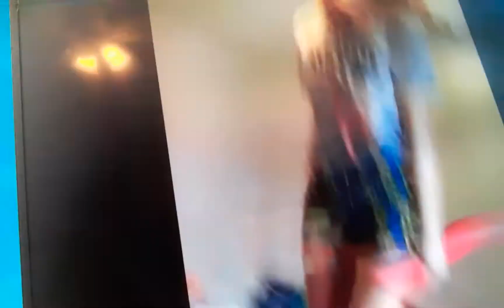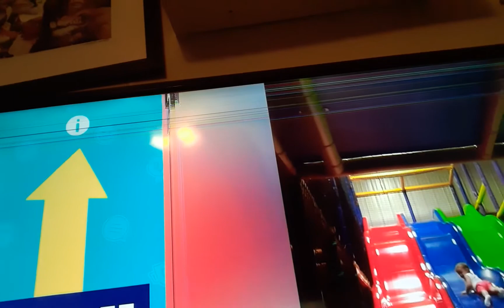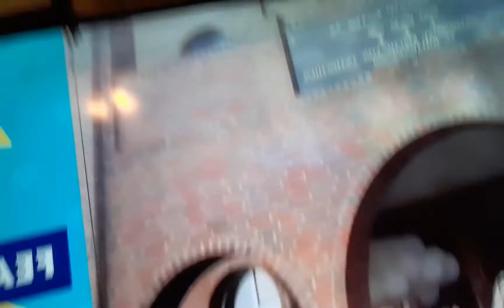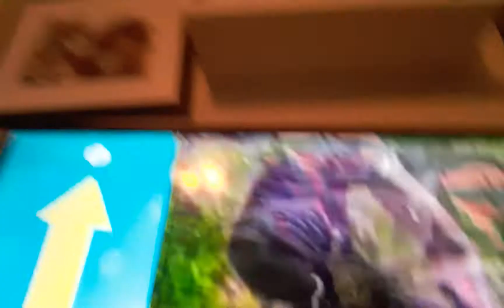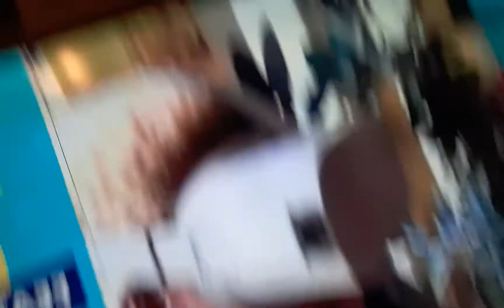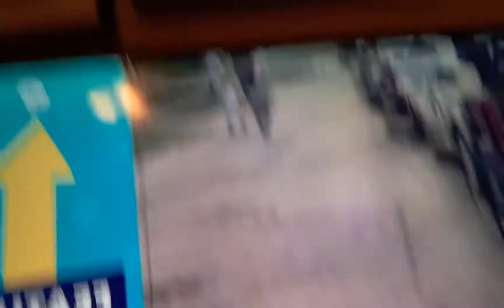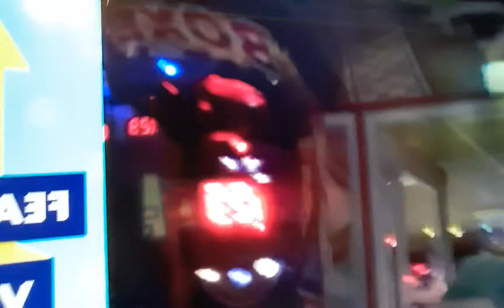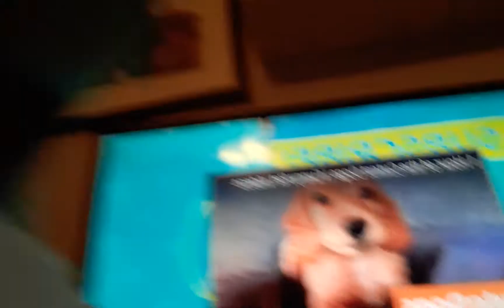November 22, 2021